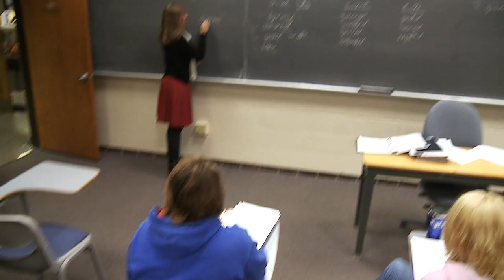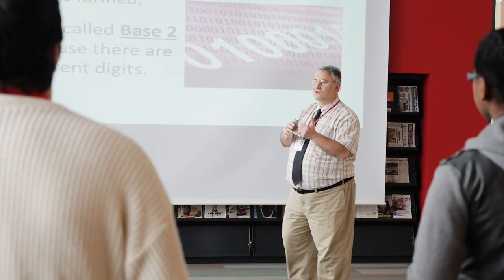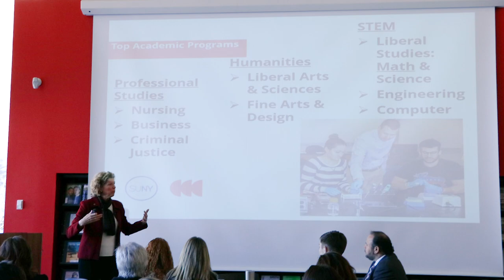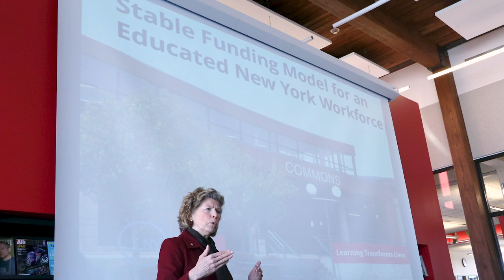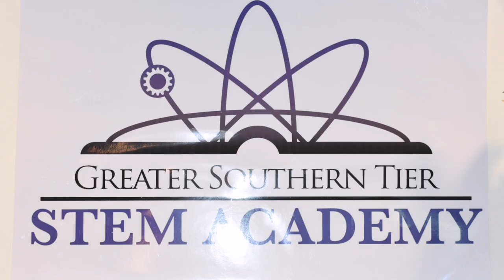SUNY CCC The Power of Collaboration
Dr. Katherine P. Douglas 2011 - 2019